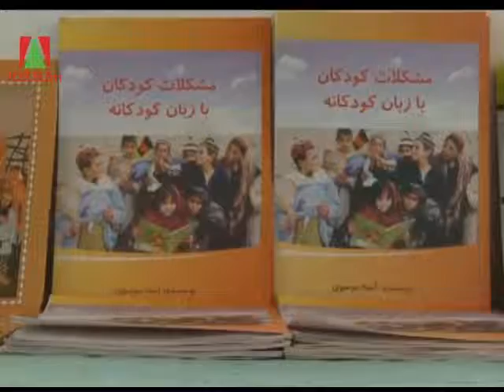移动图书馆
A Radio 当下的感动
印尼全国最顶尖的中文新闻节目：
Berita Radio Mandarin Terbaik di Indonesia
A Radio 新闻最前线～立足本土，放眼全球
周一至周五，早上08.00, 08.30, 09.00和09.30